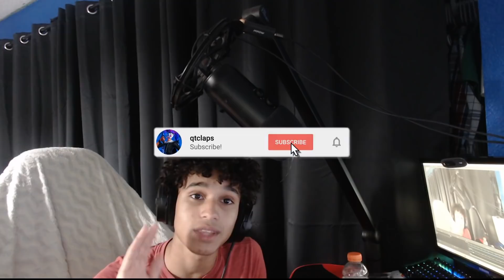I Got 100 Fans To Compete In A FISHING ONLY SCRIM In Fortnite... (INSANELY STACKED)